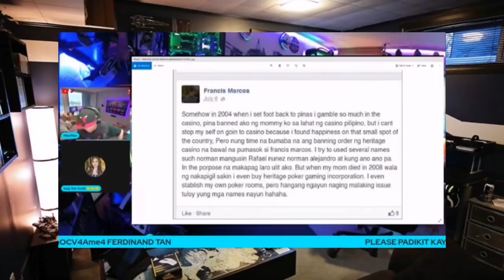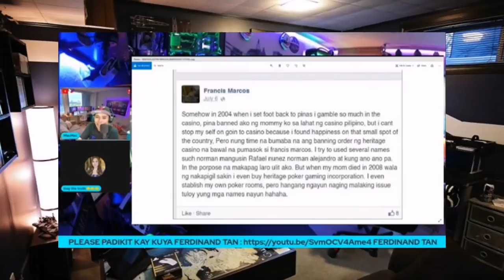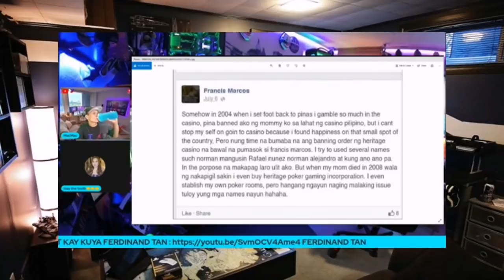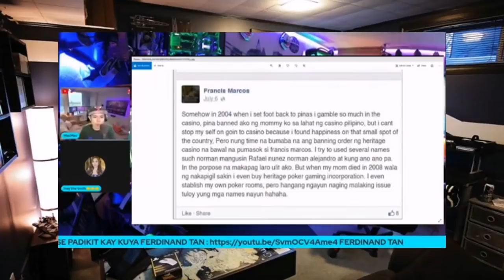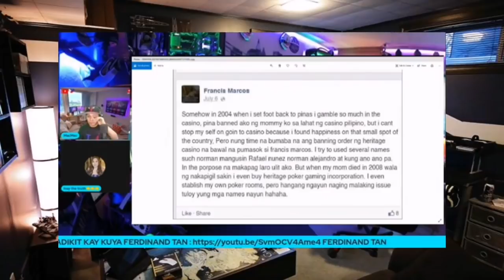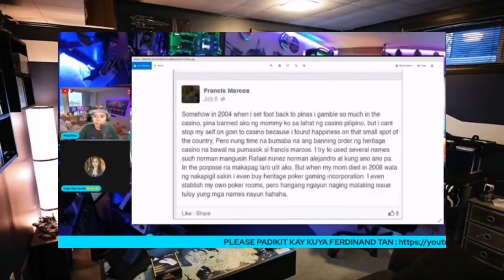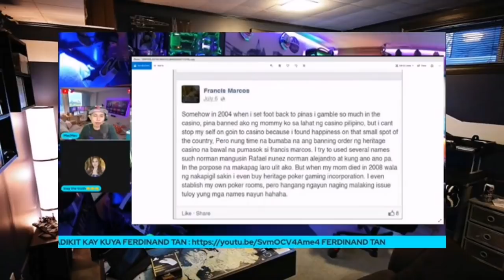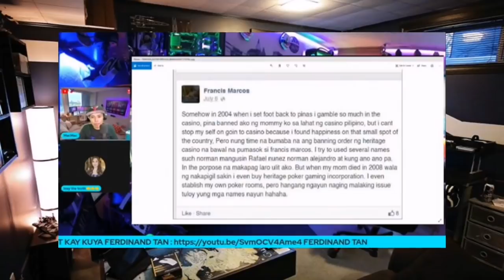BUHAY PA NAMAN ANG NANAY NI FLM AH?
RELATED CAHNNEL
Archlight Media
Kaalaman
Tinagalog
ClarkTV Facts
Jp Amazing Stories
Alamin mo
LeonMata Tibi
Tinig PH
Bulalord
WIN YT
Marvelous Facts
Madam Info
JEFF TV

RELATED HUMANITY CONTENT
The hungry syrian wanderer
Jose hallorina
Techram
Val matubang santos
Vergielyn cares 2.0
Macmac pablo
Papavher tv
Japer sniper
Louie tv
Harabas tv
Pugong byahero
Pubreng vlogger

RELATED VLOGGING CONTENT
Boy tapang vlogs
Russel(brusko bross)
jonarenz jacob
makagago
rhovian
tokomi
tv wampipti
brusko bross
khiffer bross
kiko matos
boboy villar
donnalyn bartolome

Ivana Alawi
Wowowin
Ja Mill
Rated K

RELATED CHANNEL
DUTERTE ARCHIVES
PINAS NEWS
PHILIPPINE MEDIA COVERAGE
BANAT BY
PINOY AKO
MACMAC PABLO
LATIGO NEWS TV
ABSCBN NEWS
GMA NEWS
UNTV